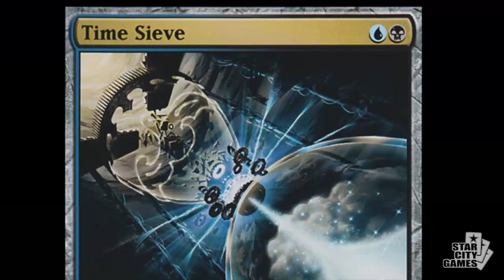SCGSEA Interview - Franz Vohwinkel